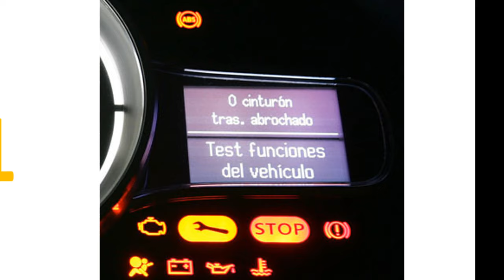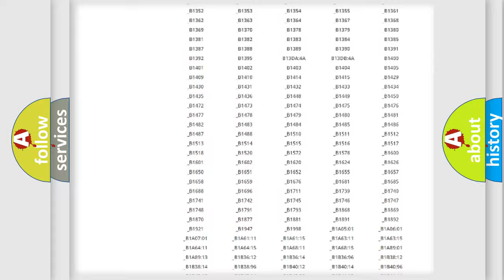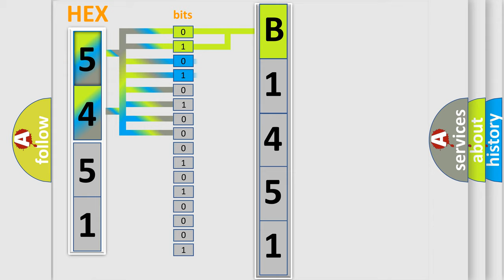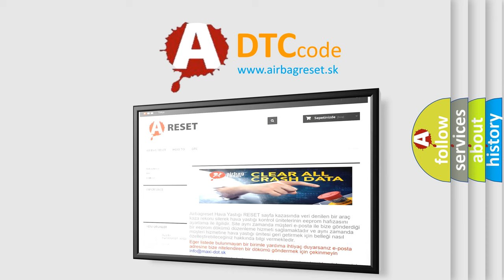DTC Mitsubishi B1451 Short Explanation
Contents:
0:21 Basic DTC analysis according to OBD2 protocol standard.
1:48 Insight into programming
2:58 A diagnostically understandable description of the Diagnostic Trouble Code
3:05 Basic error definition

Make:
Mitsubishi
Code:
B1451
Definition:
Curtain Air Bag Module (LH) (Squib) System (Squib Circuit Open)
Description:
This DTC is set if there is abnormal resistance between the input terminals of the curtain air bag module (LH) (squib).
Cause:
Open circuit in the curtain air bag module (LH) (squib) circuitImproper connector contactMalfunction of the SRS-ECU